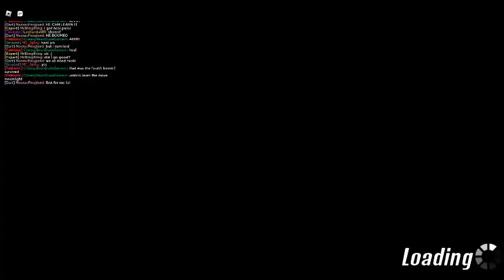people making strategies to kill me because i kept bombing them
people making strategies to kill me because i kept bombing them is basically the video